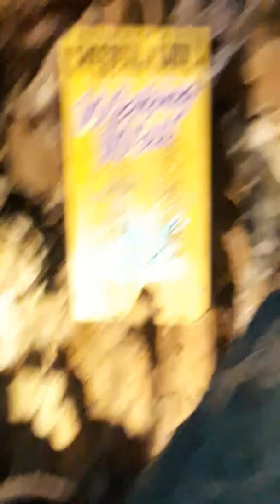Crystal Cave Part 5